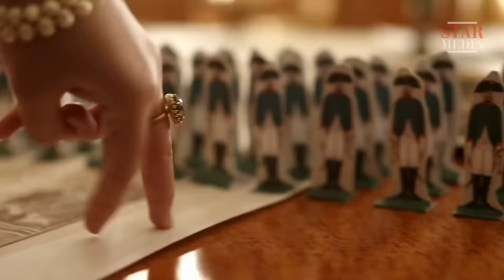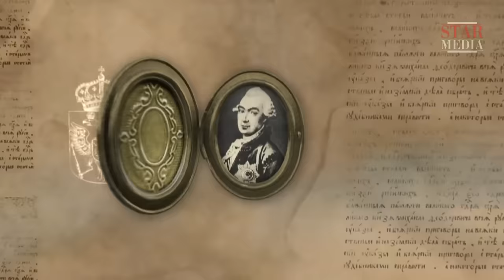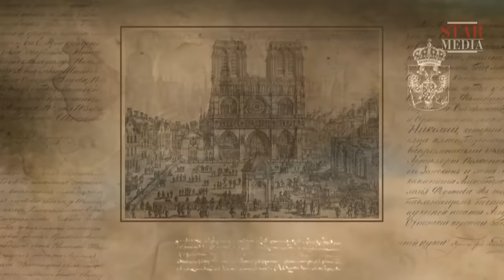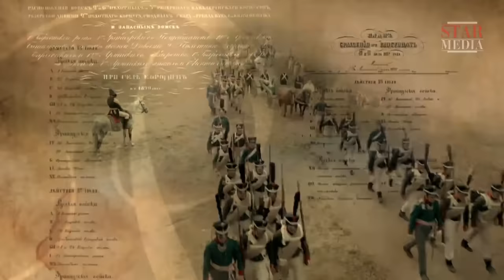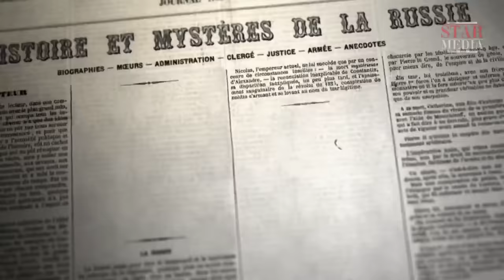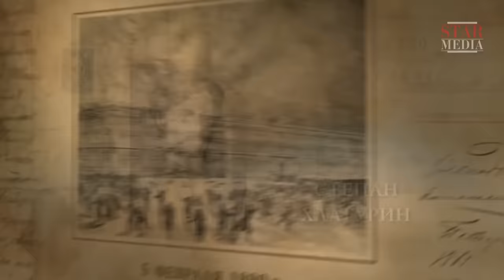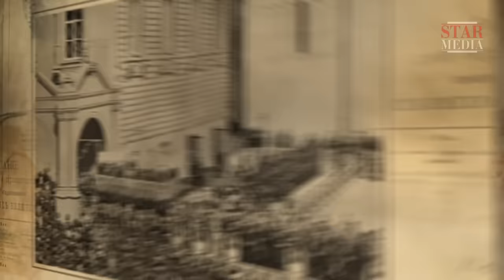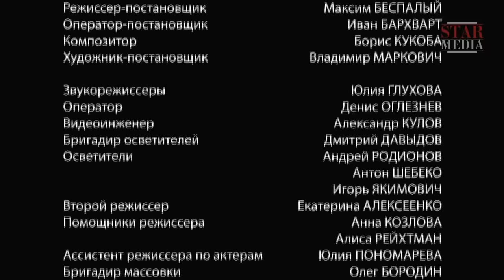The Romanovs. The Real History of the Russian Dynasty. Episodes 5-8. StarMediaEN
In 1613 The Zemsky Sobor (the National Assembly) adopted a decision to invite Michael Fyodorovich Romanov to become tsar of Russia. This decision was announced in Red Square in front of numerous crowds of people: “Michael Fyodorovich shall be tsar and lord of Muscovy and all the Russian state.” In order to prevent disturbances, Michael Romanov had to take a terrible sin upon his soul – to execute a 3 year-old boy…

Type: TV series
Genre: docudrama
Year of production: 2013
Duration: 8x52 minutes
Directed by: Maksim Bespalyi
Written by: Marina Bandilenko, Marina Ulybysheva
Director of photography: Ivan Barkhvart